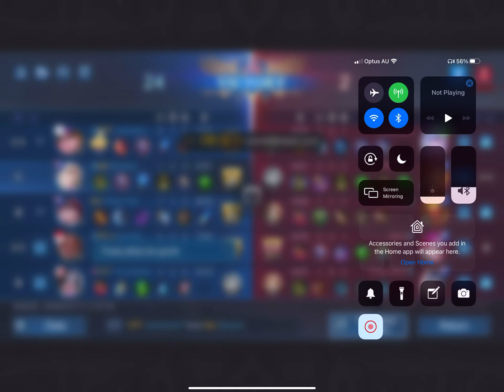This team is OP lol